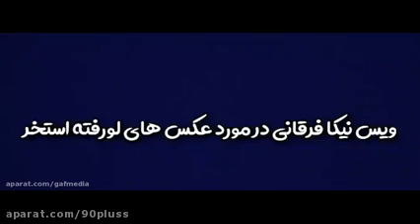😬🤔توضیحات سارا و نیکا فرقانی اصل در مورد عکسهای لو رفته انها در استخر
سارا و نیکا فرقانی اصل بازیگر سریال پایتخت که از دوران کودکی در این سریال بازی می کردند مقیم کشور سوئد هستند وچندوقتی در مورد انها شایعاتی در مورد انتشار عکسهایشان گفته می شود و شایعه ها حاکی از ان است که انها برای شنا در استخر مختلط رفته بوده اند، و اگر هم شایعات واقعیت داشته باشند انها طبق قوانین آن کشور آزادانه و با پوششی برای شنا در استخر مختلط رفته بوده اند که از
.نظر من مشکلی نداره !شما هم نظرتونو بنویسید اینجا .انها این شایعه را در این ویدیو میبینیم که رد کردن